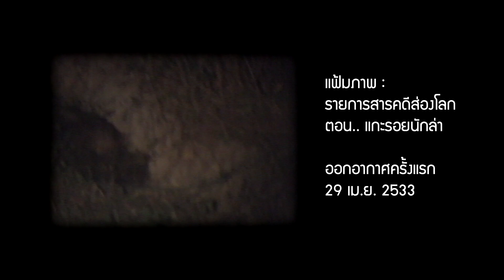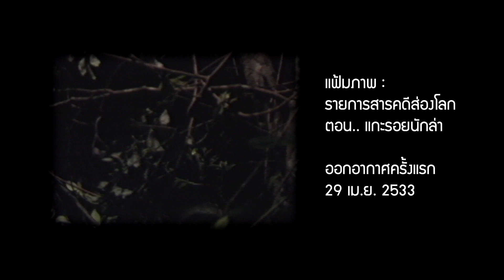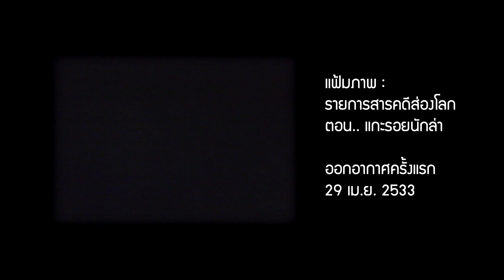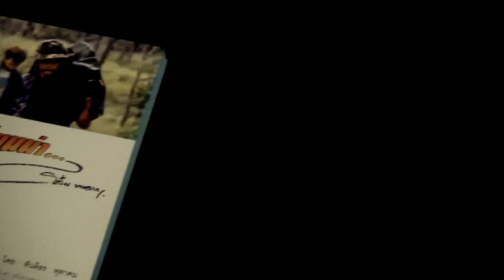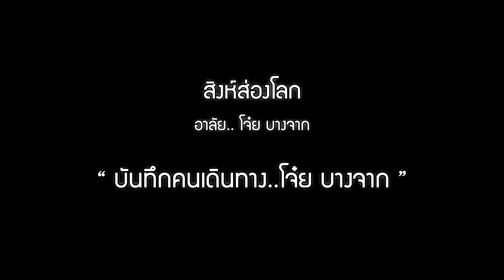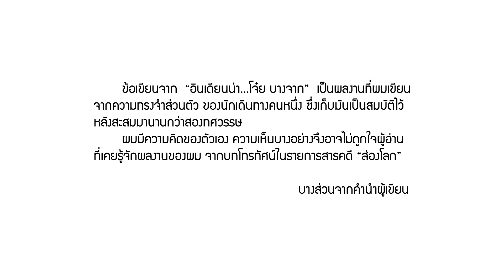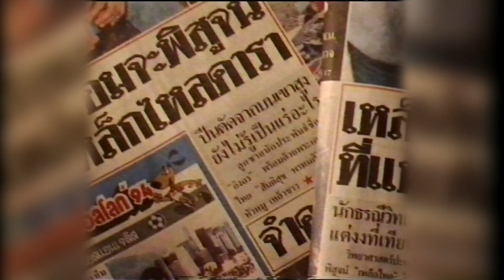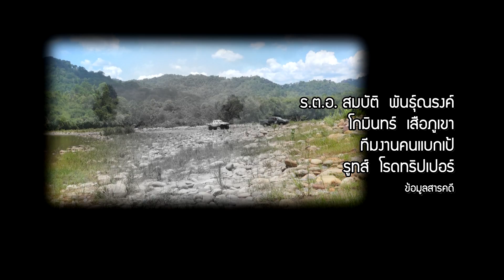ส่องโลก (60-62)_EP069 ตอน บันทึกคนเดินทาง (อินเดียน่า...โจ๋ย บางจาก) 08 (ออกอากาศ 10 พ.ย. 2561)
สารคดีชุดพิเศษ ถ่ายทอดจากหนังสือ “อินเดียนน่า...โจ๋ย บางจาก” พ็อกเก็ตบุ๊ค ของ “โจ๋ย บางจาก” หรือ
“สันติธร หุตาคม” ผู้ริเริ่มสร้างรายการส่องโลก ที่เล่าเบื้องหลังการเดินทางถ่ายทำสารคดี “ส่องโลก”
ในเหตุการณ์สำคัญ 8 เรื่อง คือ วนาจร...คนเที่ยวป่า / ช่างแสงจรยุทธแห่งราวไพร / เพชฌฆาต...มันอยู่ในหลุม / ความลับเหนือโลก / สัตว์ประหลาดแห่งลำน้ำโขง / เปิดประตูสู่-อินโดจีน / สปป.ลาว  / เวียดนาม